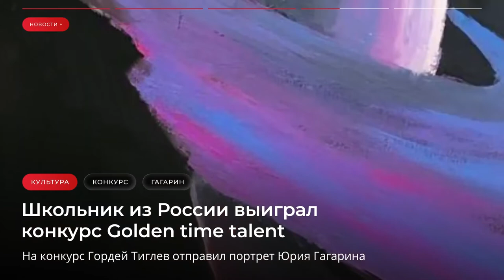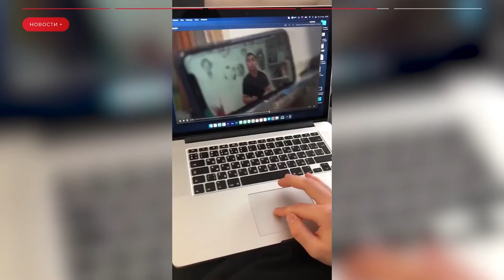Участник Golden Time Talent - Гордей Тиглев на телеканале 1RNK